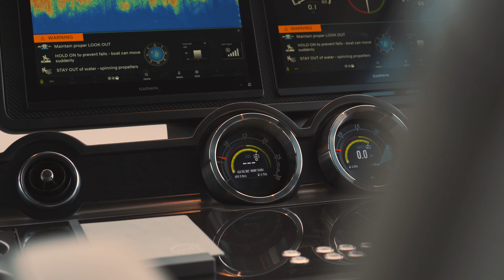🚨New Listing🚨 2022 Sunseeker 65 Predator like new! Gorgeous Cruiser Yacht!!! For Sale in Miami